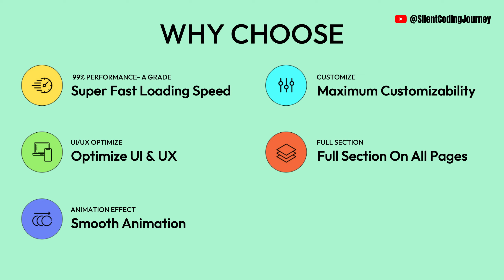Demati - Multipurpose Shopify Theme OS 2.0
Demati is an ecosystem for Shopify.

All powerful features to upsell, cross-sell, increase customers experiences and tons of well-designed demos, prebuilt pages from Demati, you can make your store stand out from the eCommerce market.

The most excited thing that Demati has a reasonable price compared to other Shopify themes.